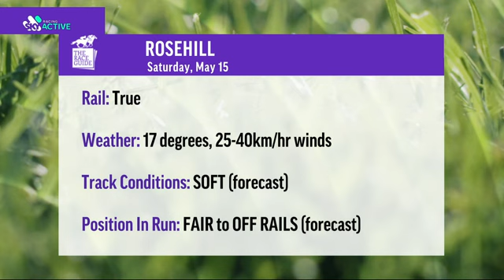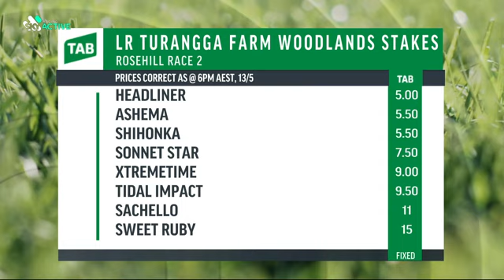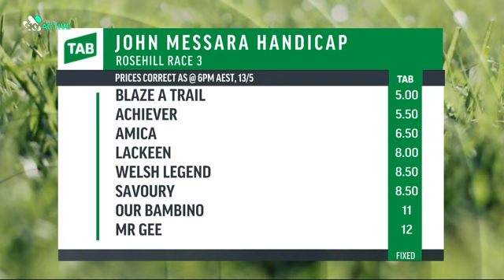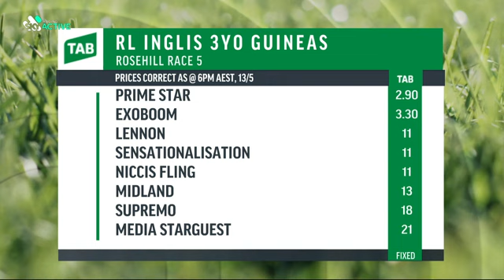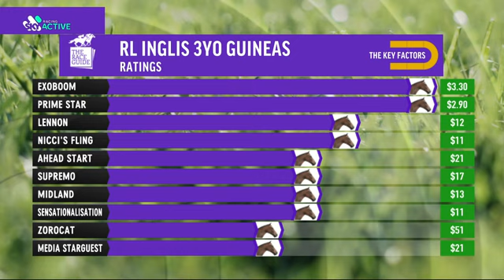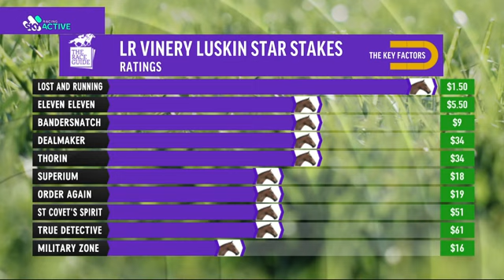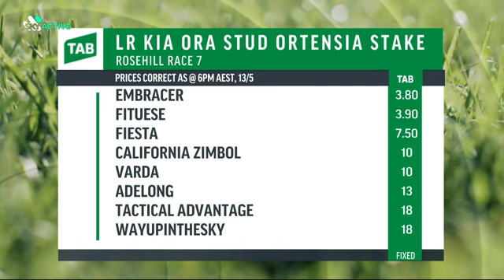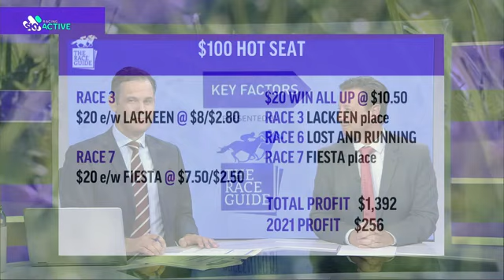Key Factors | Inglis Guineas Day | 15th May 2021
The Scone meeting is being held at Rosehill Gardens this year on a wintery soft track. Everything is set up for a fair day racing and Mike Wood has found a couple at each-way value.